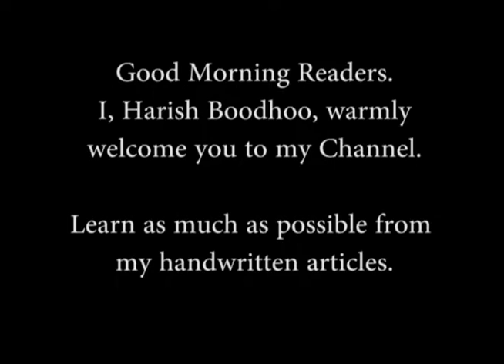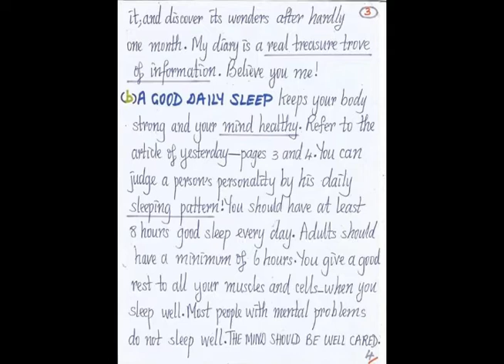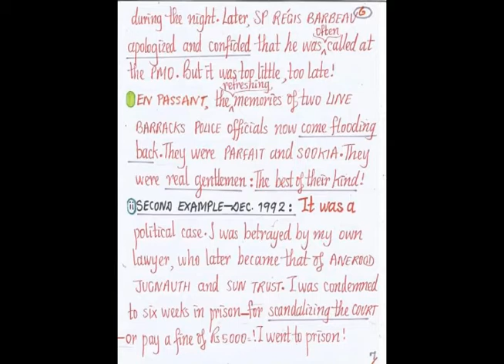Sleep deprivation and breaking morale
In this article:
Question arises, why did I forgive the same Jugnauth? Simple answer, country first.
Hellish prison life at Anerood Jugnauth’s Police and Central Beau Bassin prisons.
Sleep deprivation and breaking morale were their favoured weapons.
There was an attempt to even poison my food.